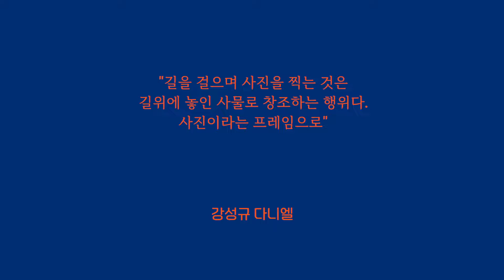대연동 7번째_Street Photography POV in Busan, Korea with Daniel Kang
_Street Photography POV in Busan, Korea with Daniel Kang